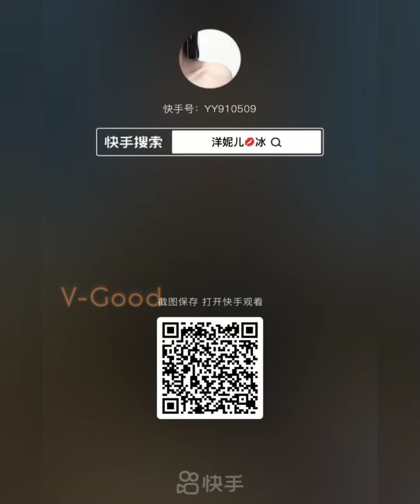ASMR: Colorful ice Eating| Soft ice|Crushed White Ice eating|Juicy ice dip| V-Good Crunchy Ice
random Collection